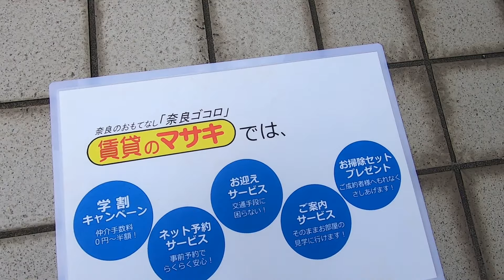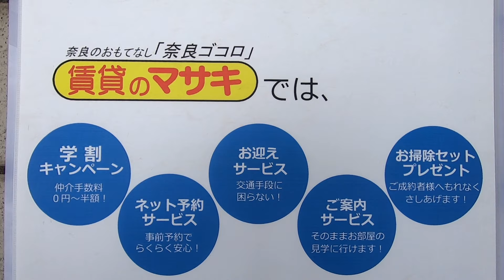9761 シャーメゾン中山A 外観共用 案内動画♪賃貸のマサキ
奈良市中山町にあります1LDKアパートの【シャーメゾン中山A】の紹介動画になります。